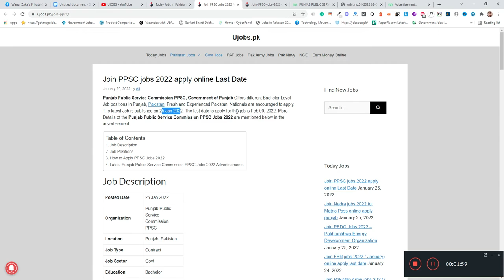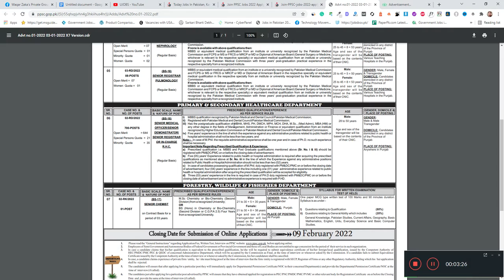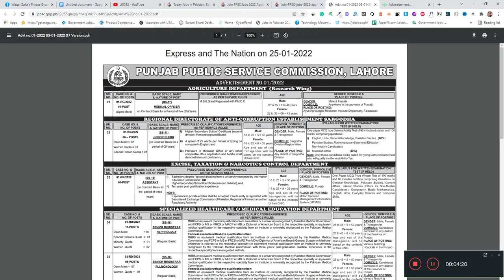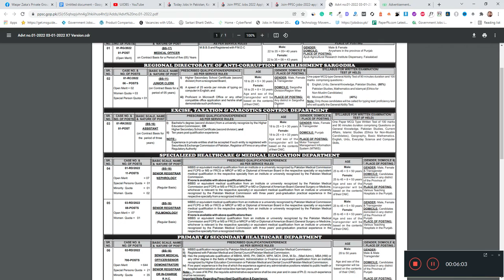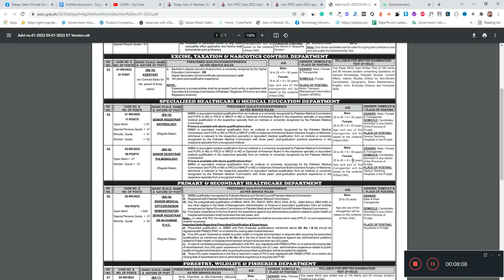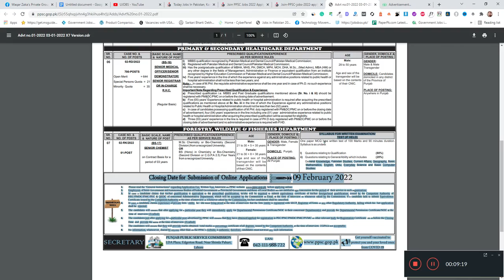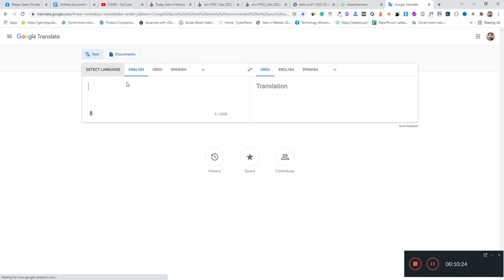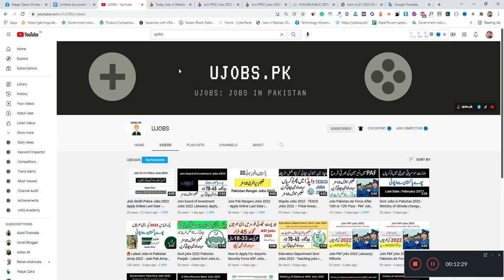Join PPSC jobs 2022 apply online Last Date - Age, Exams Complete Criteria etc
0:00 Intro
1:00 Job Position
2:00 Total Vacancies
4:00 Total Department
7:00 How to Apply